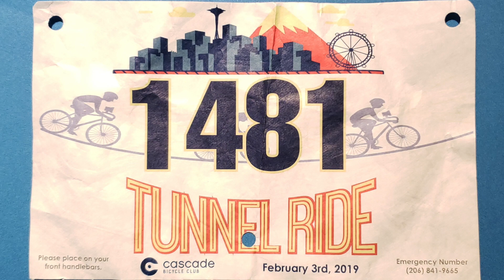Seattle Tunnel Ride 2-3-19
The Seattle Tunnel Ride 2/3/19. I had the opportunity to ride my bike on the old Seattle Viaduct for the last time before the tear it down & also ride in the brand new tunnel that goes under downtown Seattle before it opened up to traffic the next day.